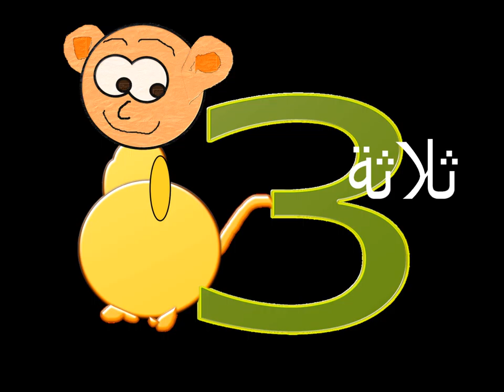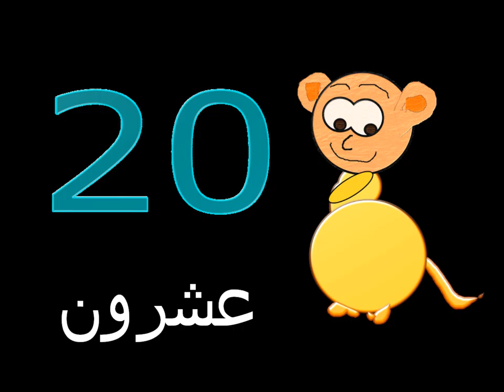The Numbers in Arabic 1 - 20 الارقام